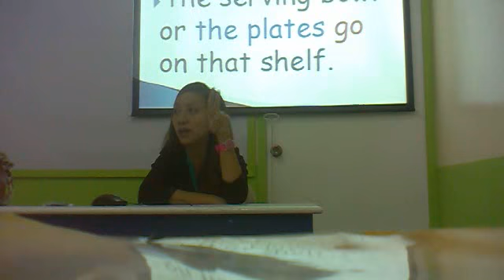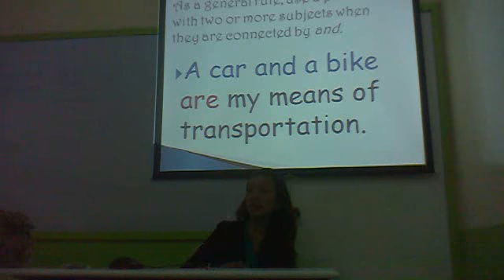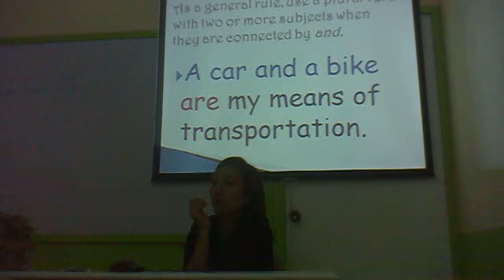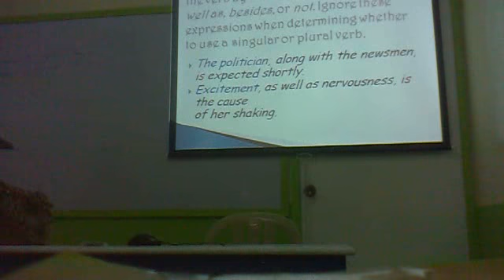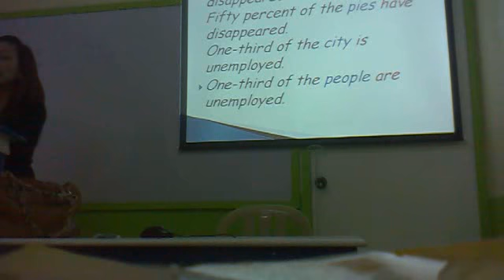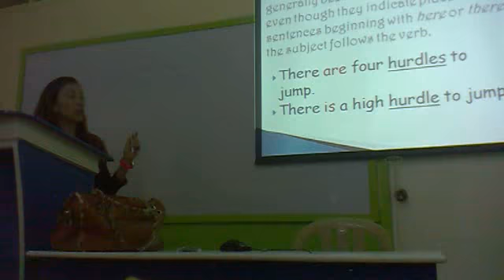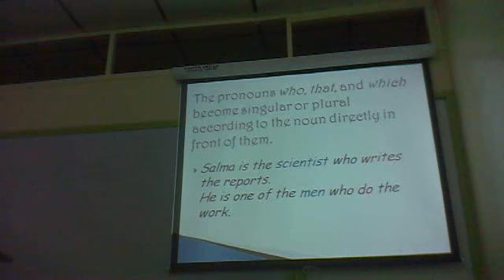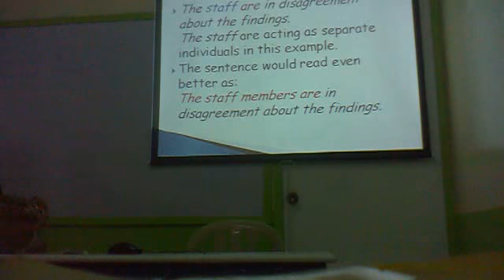English Proficiency Part 31